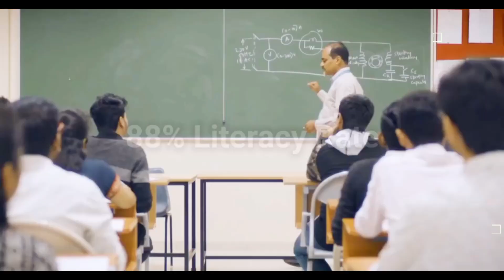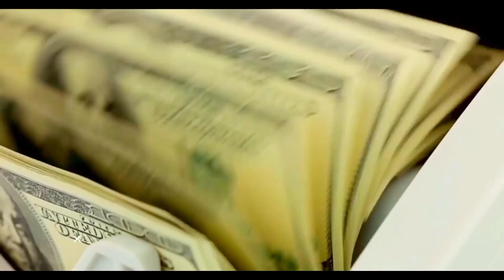Noida City ||| Mini Japan of India || 2023 || View & Facts | YouTube Background video | Data Gyaan.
Do you know what NOIDA is?
NOIDA is said to be a gateway to the future. It is a planned new city to rise in India under the management of New Okhla Industrial Development Authority hence the acronym.
It is an integral part of the National capital Region of India.